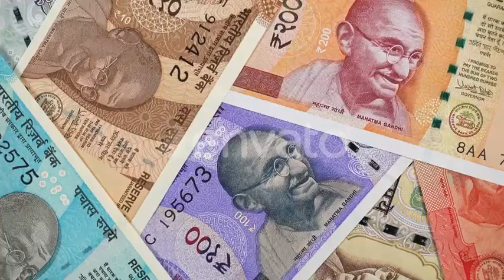India rupee banknotes rotation, Indian currency bank notes